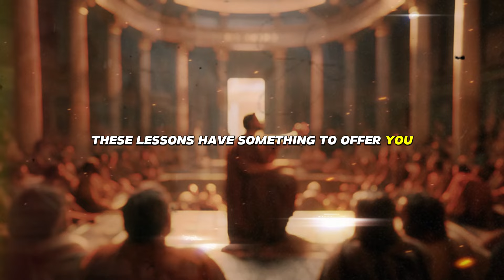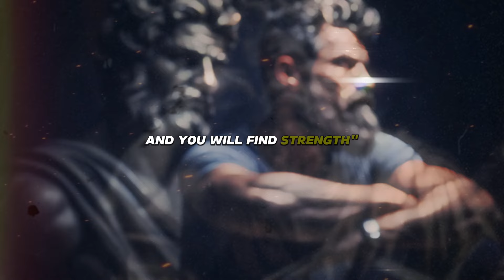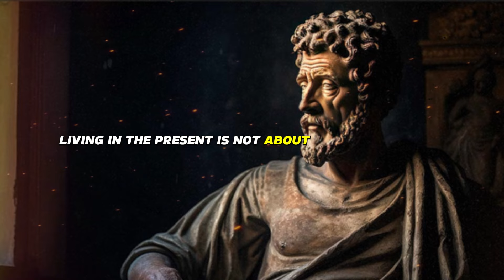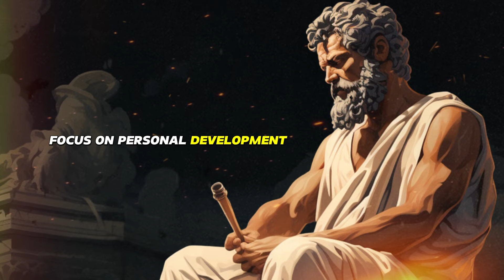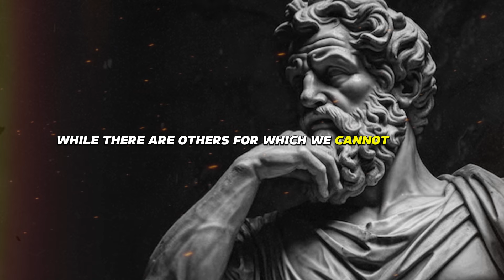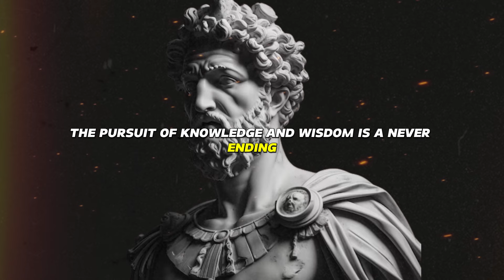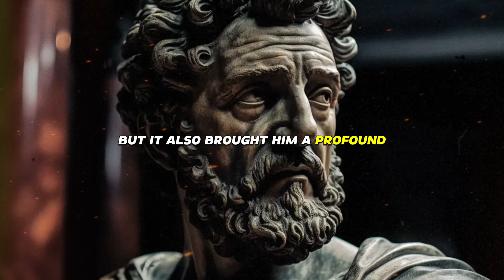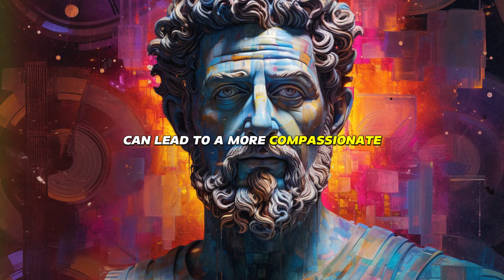Brutal Truths: 10 Stoic Lessons Men Learn Too Late | STOICISM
Hello everyone and welcome to this enlightening journey where we delve into "10 Lessons Men Learn Too Late In Life." This video is more than just a guide,it's a reflection on the wisdom that often comes with time and experience, but that can profoundly shape our lives if learned earlier!

🔴 Don’t forget to like the video, leave a comment on the stoic lessons that resonated with you, and, of course, SUBSCRIBE to our Channel – Your daily dose of stoic wisdom!Thank you for watching!

Time Stamps :

00:00 INTRODUCTION
02:32 LESSON 1 ACCEPTANCE OF WHAT YOU CAN'T CONTROL
05:15 LESSON 2 THE POWER OF CHOOSING YOUR PERSPECTIVE
07:37 LESSON 3 LIVING IN THE PRESENT
10:10 LESSON 4 SELF DISCIPLINE AND INTEGRITY
12:32 LESSON 5 EMBRACING CHANGE AS GROWTH AND OPPORTUNITY
14:44 LESSON 6 THE FUTILITY OF MATERIAL PURSUITS
17:12 LESSON 7 MANAGING EMOTIONS
19:23 LESSON 8 THE IMPORTANCE OF PERSONAL RESPONSIBILITY
21:53 LESSON 9 VALUE OF WISDOM AND KNOWLEDGE - LIFE LONG LEARNING AND GROWTH
24:11 LESSON 10 THE STRENGTH IN FORGIVENESS - THE POWER OF FORGIVENESS
26:59 CONCLUSION ( MARCUS AURELIUS QUOTE)...

🟢Marcus Aurelius - Meditations: Adapted for the Contemporary Reader

🟢The Daily Stoic: 366 Meditations on Wisdom, Perseverance, and the Art of Living

🟢The Little Book of Stoicism: Timeless Wisdom to Gain Resilience, Confidence, and Calmness

🟢Letters from a Stoic (A Penguin Classics Hardcover)

🔴10 STOIC LESSONS Men Learn Too LATE In LIFE | STOICISM